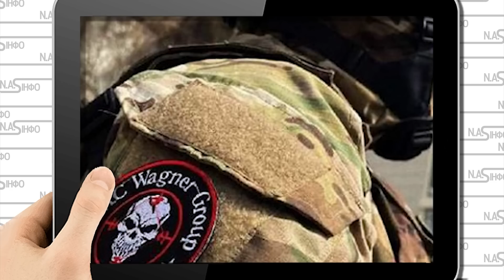Щойно! Напад на СІ - люди путіна. Просто на зустрічі. Зірвався на крик. Принести голови - зрив